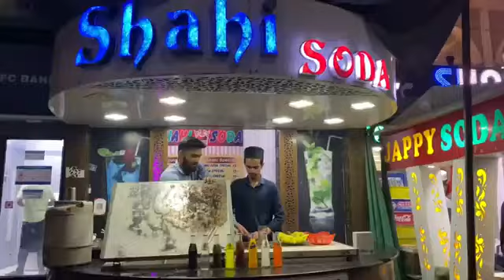Khan bhai is Bank Dekho Aaya Ramzan Ramzan Mubarak